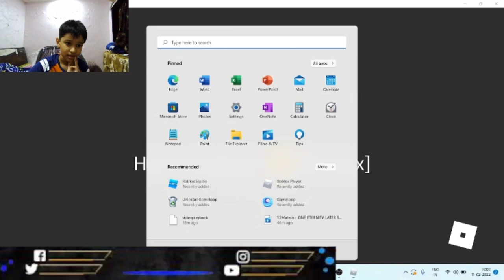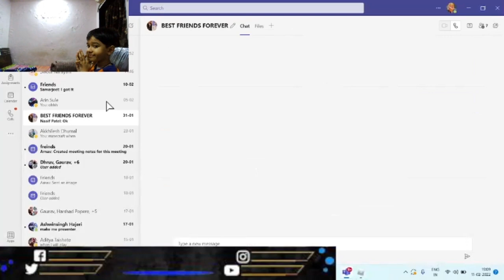can I escape haunted aombie school